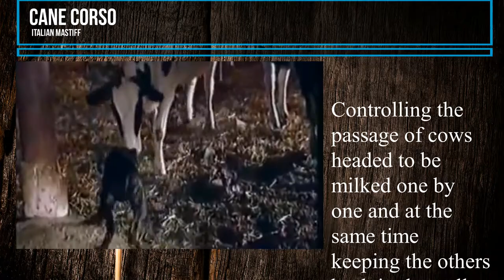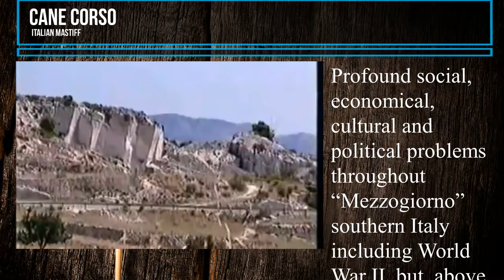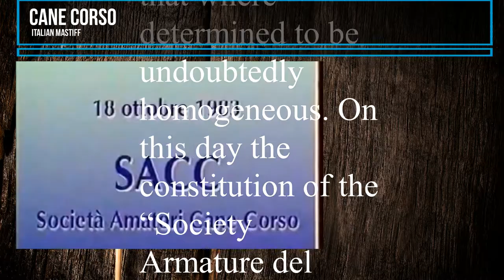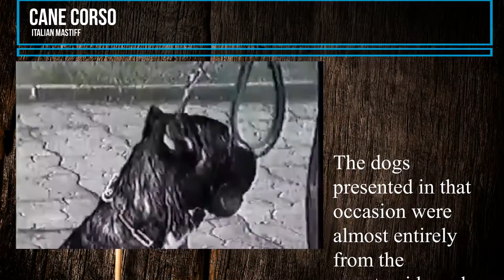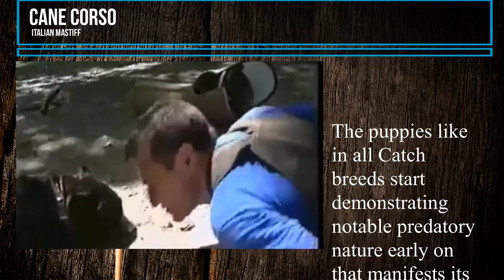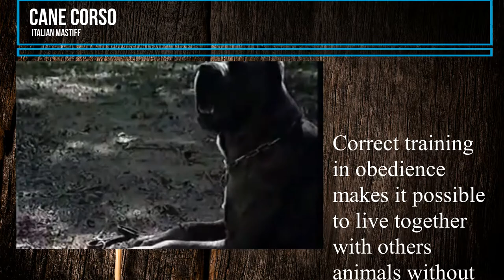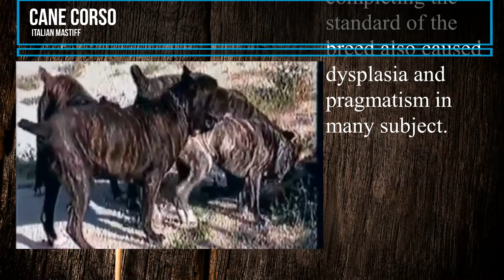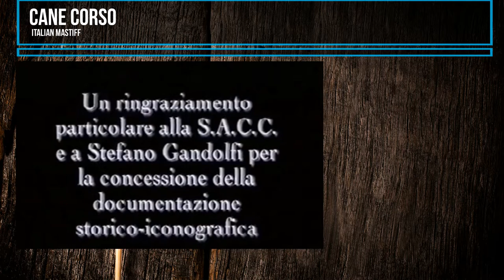This must be an eye opener THE REAL CANE CORSO HISTORY.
Welcome to the House of Cane Corso's.
We run a Cane Corso Guarddog kennel.Every week new uploads,
We sell protection dogs and puppy's You can watch our channel and visit our